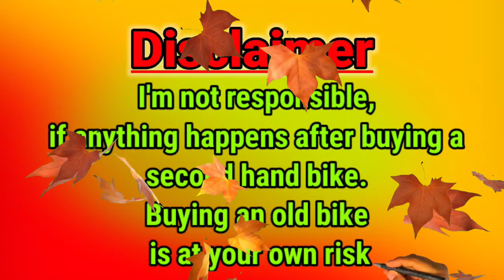Royal Enfield,Apache,Pulsar sport bike collection finance available | Bongaon Swadesh automobile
@Swadesh automobile

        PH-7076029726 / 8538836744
                    Bongaon,Gopalnagar
                      north 24 parganas
                       Near Orleans club

West Bengal
Cheapest second hand bike shop
Super Splendor
Glamour bike
Sp shine
Platina
Discover bike
Sport bike
mileage bike
scooty
activa
2nd hand
Bike showroom
Bongaon
Gopalnagar
second hand bike showroom
tvs
Hero
Honda
bajaj
Yamaha
Royal Enfield showroom Bongaon
Royal Enfield classic 350
Royal Enfield Reborn classic
Apache 160 4v
Pulsar

NEFFEX. Com

Ncs music